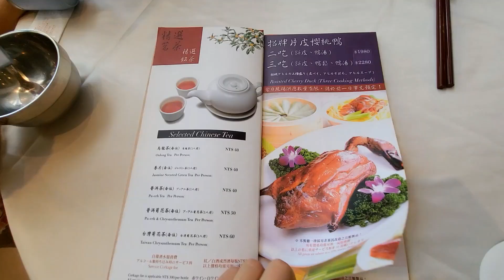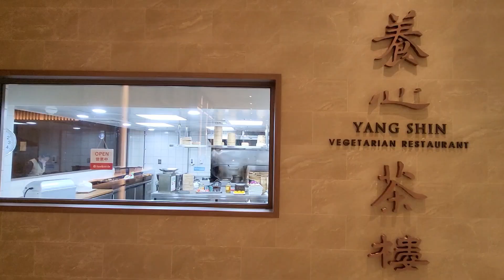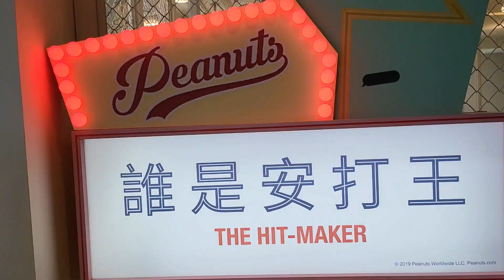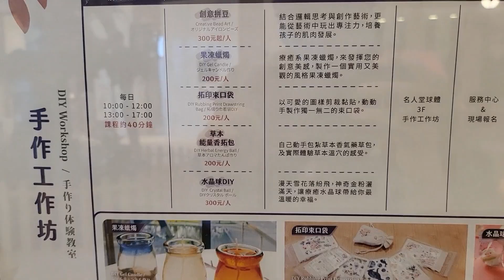棒球迷必訪！名人堂花園大飯店＆棒球名人堂 | 朝桂台菜港點餐廳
今天來名人堂花園大飯店，吃朝桂台台菜港點餐廳，味道還OK，我最喜歡腐皮蝦捲這道菜。

吃完到外圍步道散步，可以撈魚和釣魚，但需要租借費。旁邊的龍潭棒球場有免搭帳帳篷可以住，但夏天應該會被烤焦吧…

回大門搭電梯到7樓的棒球名人堂往下逛，不得不稱讚規劃設計的很棒，棒球迷必來！

再往下的史努比區也很精緻，換代幣也可以打擊或玩一些其他棒球體驗。

雖然入場停車場要200元，但非常推薦棒球迷！可以找一間裡面的餐廳吃個飯，然後上樓逛個棒球名人堂和史努比區，是很不錯的假日半日遊喲～